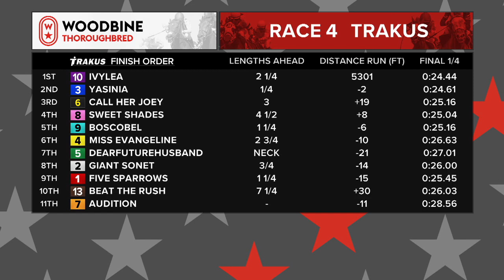Woodbine, August 1, 2020 Race 4